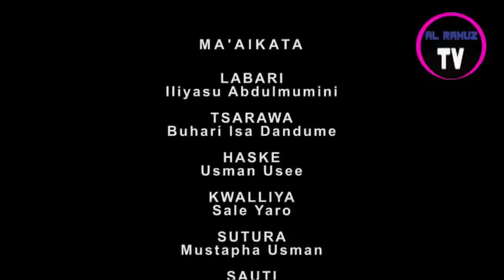RUWAN BAGAJA EPISODE 4 HAUSA SERIES DRAMA